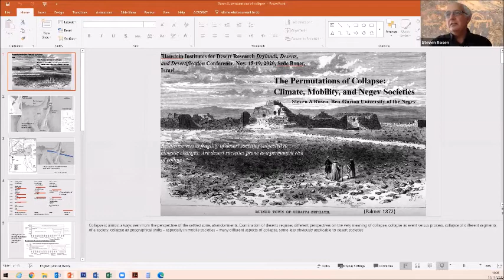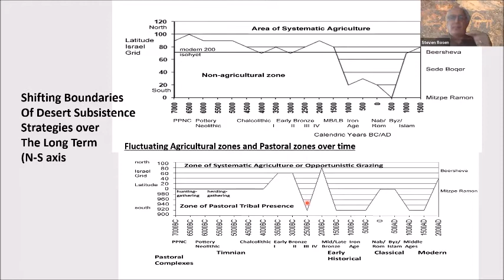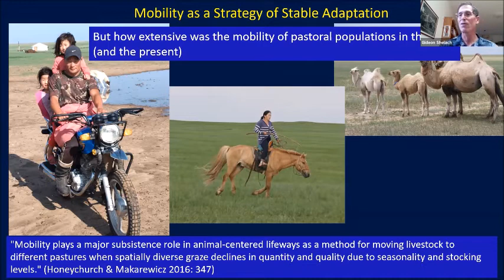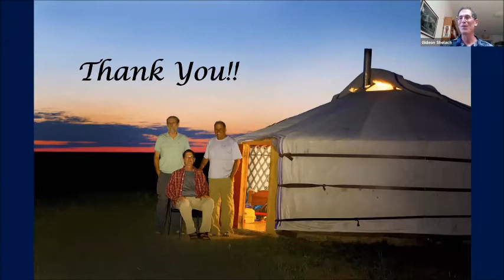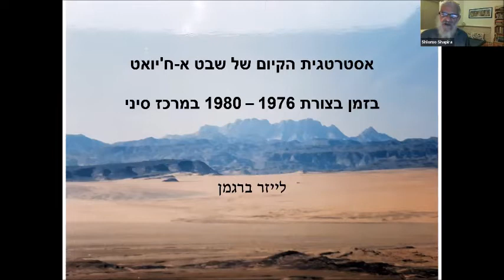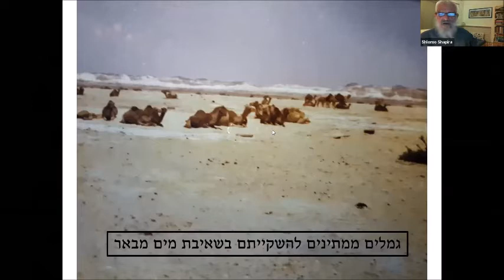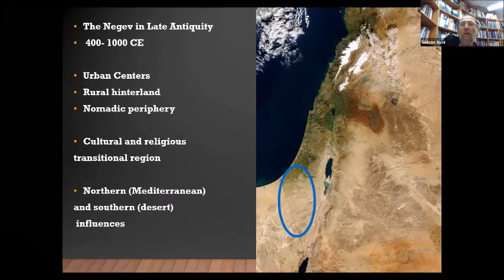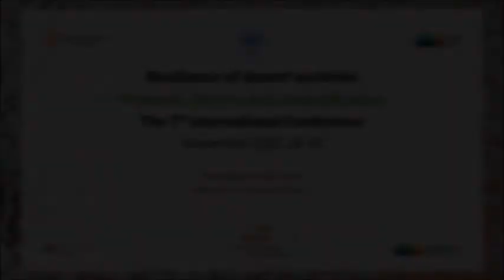Resiliance fo desert societies #2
ddd conference 2020
Drylands, Deserts & Desertification Conference